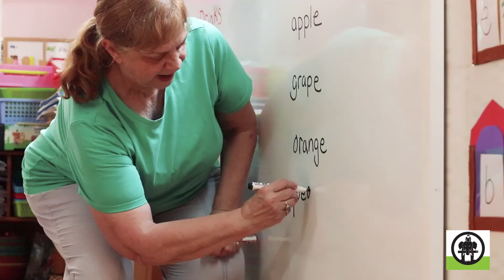Volunteers Making a Difference in Vietnam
Trust Involvement Volunteers International for your overseas volunteer mission. With over 30 years non profit charity experience, you can make a real difference. Check out Vietnam!